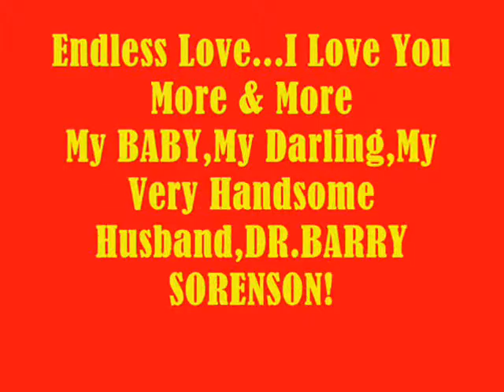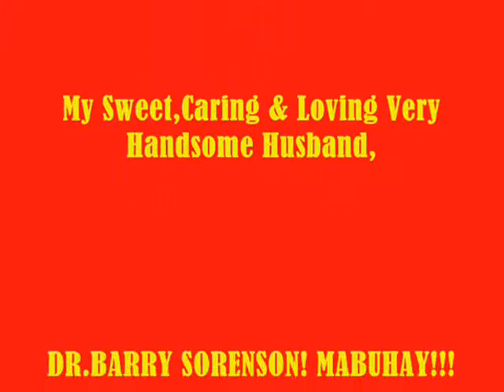Endless Love...My BABY,My Very Handsome Husband,DR.BARRY SORENSON! Love U More MABUHAY!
My Love There's Only You In My Life...Youre Every Breath I Take,Youre Every Step I Make...And I I Want To Share All My Love With You...No One Else Will Do...And Your Eyes...They Tell Me...How You Care...Ohh Yes...You Will Always...Be My ENDLESS LOVE...My BABY,My Love,My Darling,My Cowboy,My Sweet,Caring And Loving Very Handsome Husband,DR.BARRY SORENSON! I Care And Love You So Very Much Till The The End Time! You Are My Very Special Love Of My Life,My One And Only,My Light,My Power,My Man,My Prince,My King,My Everything,My Whole Life...My WORLD Of Happiness! SMILE...Always Think The Things That Makes You Always Happy Mahal Ko! I Love You More & More MABUHAY!!!